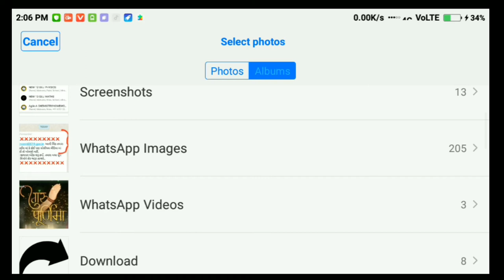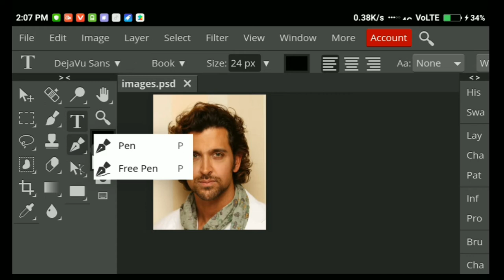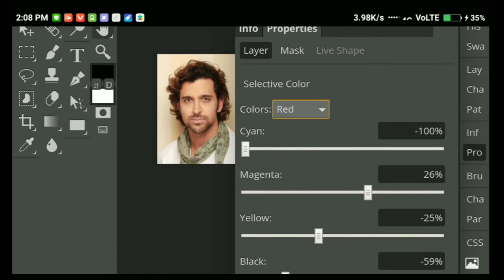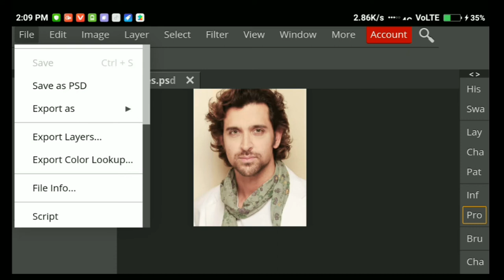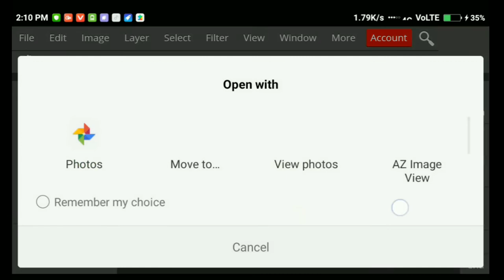Photopea editing mobile | All Tools In Mobile | Photoshop Editing In Android